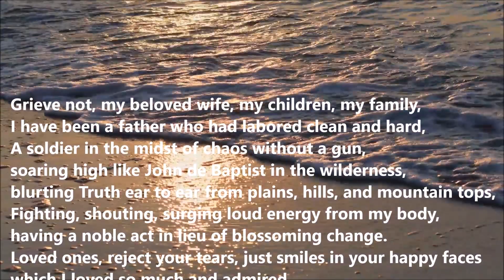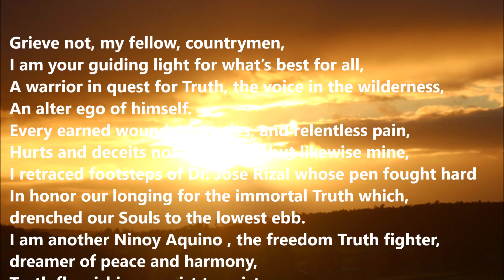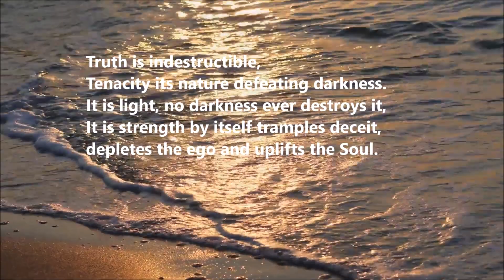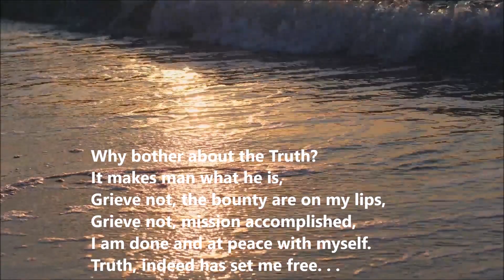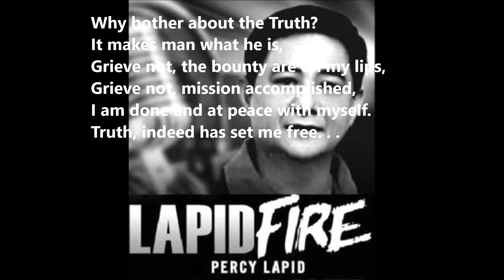People who dreamed the IMPOSSIBLE DREAM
People who dreamed the impossible dream are either charged or tag with sedition, rebellion, communist, red ect, and always got killed...